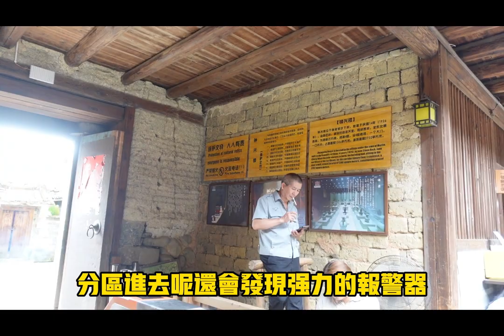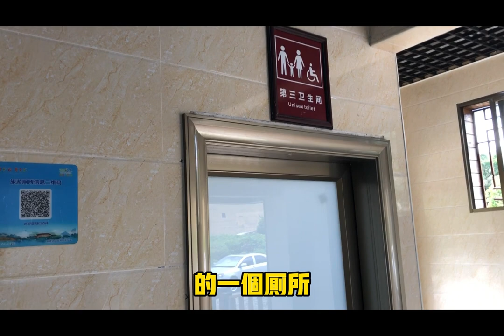福建省南靖土樓 ｜ 雲水遙｜福建土樓｜和貴樓｜ 懷遠樓｜ 鐘興樓(土樓之光文化園) ｜台灣人自由行｜ 拍網美好玩的地方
這次拍攝的影片，是介紹自由行旅程，再次造訪5年前曾經來過，位在福建南靖的雲水遙及土樓--和貴樓、懷遠樓、鐘興樓，希望您會喜歡
拍攝地點：福建省廈門等地